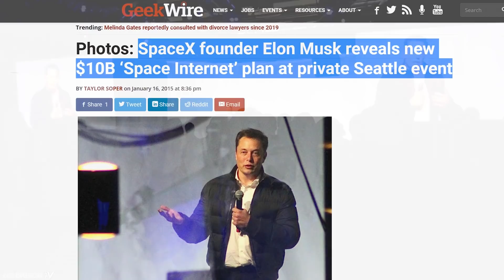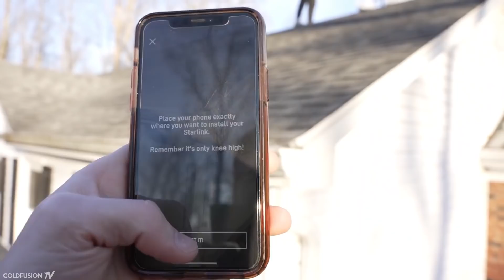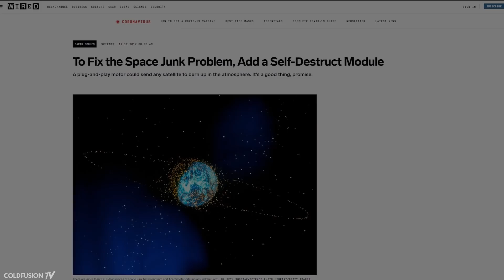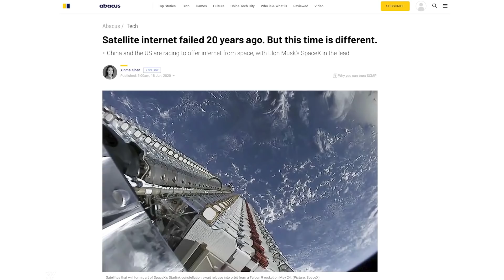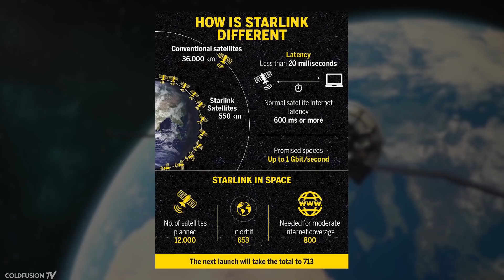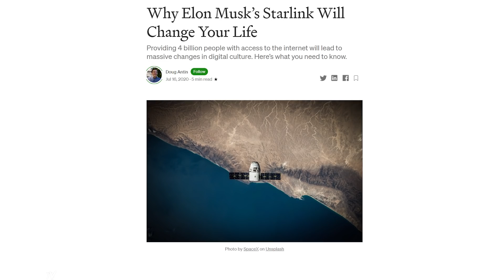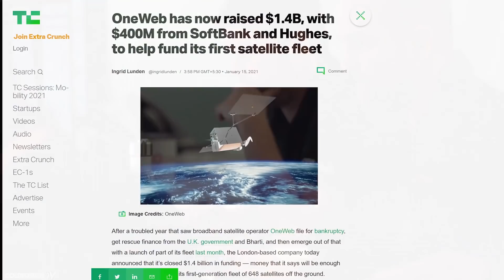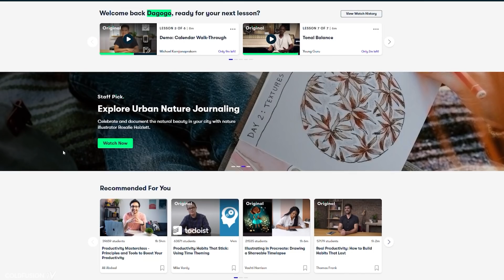Starlink - A Deep Look at SpaceX's Internet of the Future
//Soundtrack//

Burn Water - That Power (Unfinished)

Audile - Different World

Edward Sharpe and the Magnetic Zeros - Life Is Hard (Teen Daze Remix)

Hiatus - As Close To Me As You Are Now

Deccies - Subtle

Shopan - Woodnot

Instupendo - Boy

Croquet Club – Only You Can Tell

Pacific Coliseum - Ocean City